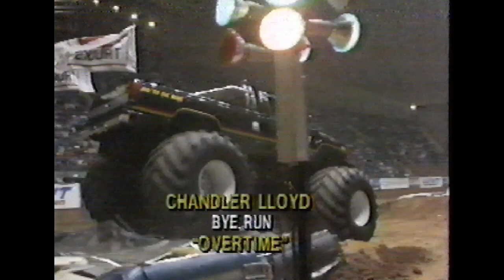1988 POWER TRAX! TNT MONSTER TRUCK RACING, MONTGOMERY ALABAMA!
1988 POWER TRAX! TNT MONSTER TRUCK RACING, MONTGOMERY ALABAMA!